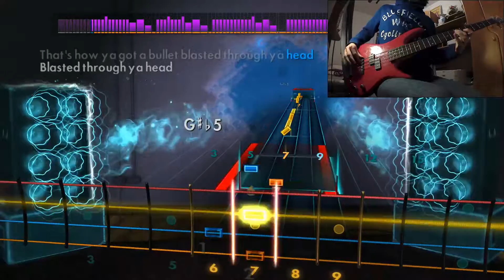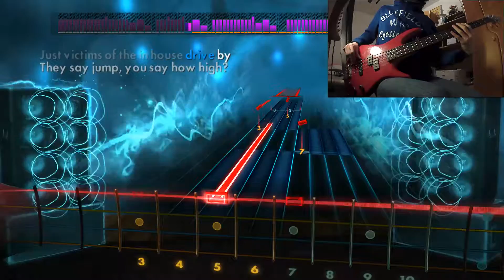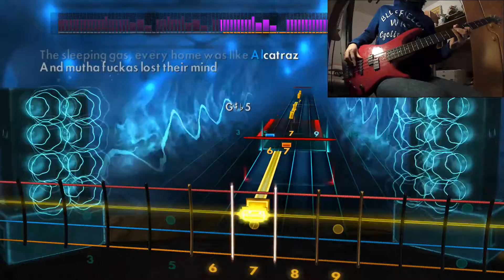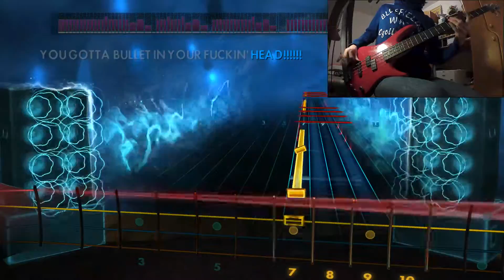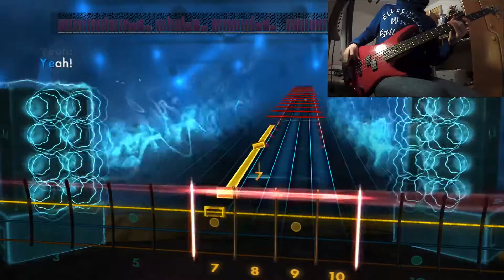Rocksmith 2014 - Bass - CDLC - Rage Against The Machine - Bullet in the Head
E Standard

Rage Against The Machine I – $9.99
Rage Against The Machine II – $7.99

Rage Against The Machine Bombtrack - E Standard
Rage Against The Machine Bulls On Parade – Eb Standard
Rage Against The Machine Down Rodeo - E Standard
Rage Against The Machine Killing In The Name – Drop D
Rage Against The Machine Know Your Enemy – E Standard
Rage Against The Machine Renegades Of Funk – Drop D
Rage Against The Machine Wake Up – Drop D